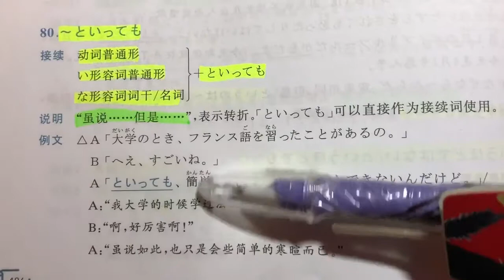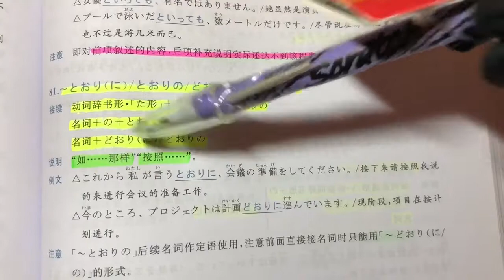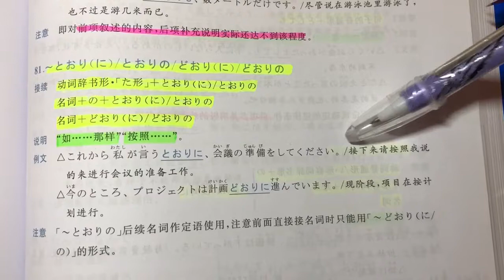日文自學 | JLPT N3 | 日本語能力試驗 文法 | Day 37［黑貓響子］